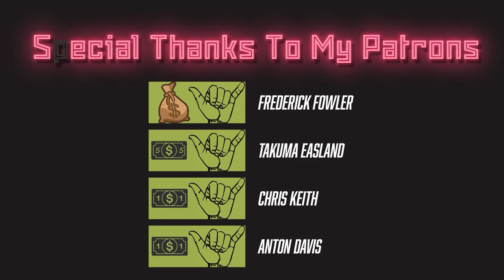Kenneth Gainwell | Every Play | Weeks 2 - 7 Full Highlights | Fantasy Football Scouting 2021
Philadelphia Eagles RB Kenneth Gainwell